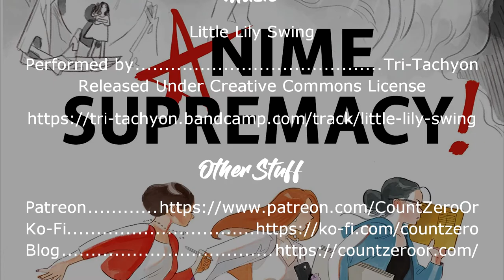Anime Supremacy: Book Review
This time I have a book review of a novel about making anime.